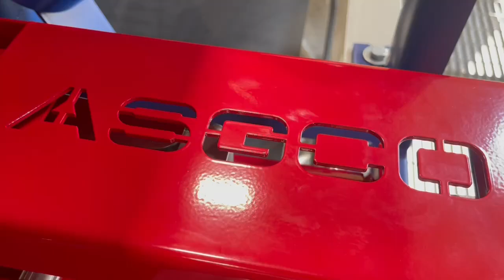SafeGuard® Conveyor Belt Lifter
The SafeGuard® Conveyor Belt Lifter is a patent pending tool developed to make lifting a tensioned conveyor belt easier. Conveyor maintenance is made effortless with the ease and mobility of the lifter allowing for the lifting of all belt troughs, including flat belts.